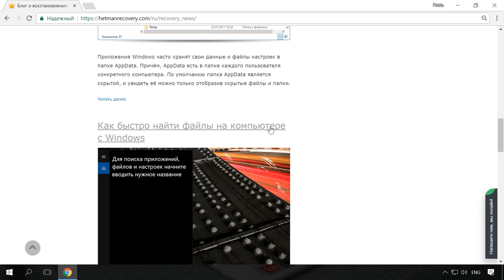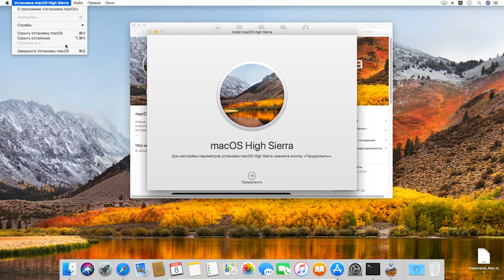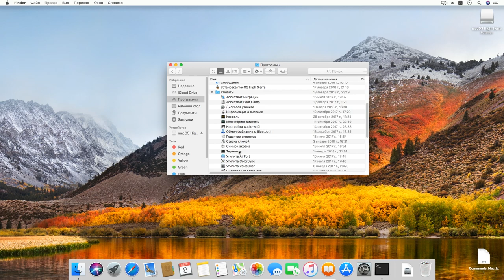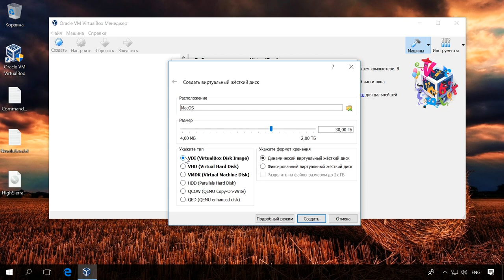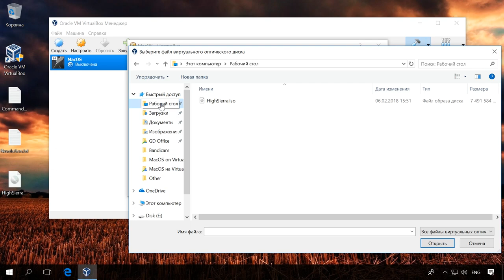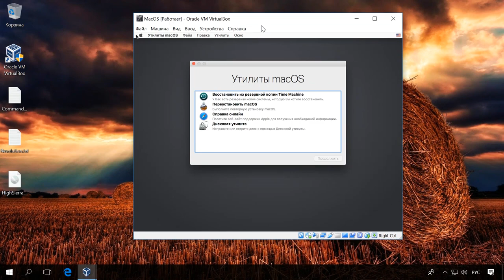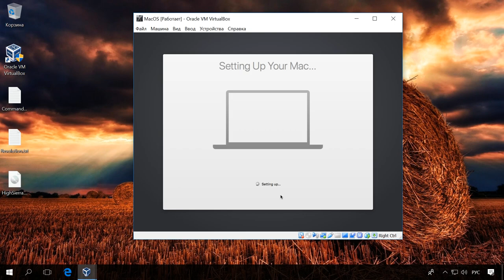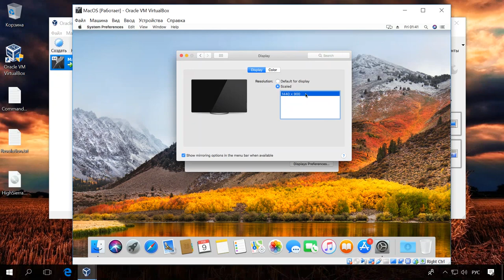Как установить Mac OS High Sierra на Windows компьютере с VirtualBox 💻 🛠️📀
👍 Смотрите как установить MacOS на виртуальную машину Oracle VirtualBox. Исходя из политики Apple, MacOS не устанавливается на продукцию других компаний. Но что делать, если есть необходимость воспользоваться MacOS.

В данном видео я расскажу как установить операционную систему MacOS High Sierra на виртуальную машину VirtualBox. То есть операционная система Apple будет работать поверх или одновременно с Microsoft Windows.

Содержание:
00:00 - Вступление;
1:08 - Что потребуется для установки MacOS на компьютер с Windows ?
2:32 - Как создать ISO-образ ?
3:59 - Инструмент macOS High Sierra Patcher Tool
5:50 - Ввод команд в Терминале
7:18 Подключение и установление MacOS на VirtualBox
8:47 - Настройка VirtualBox
10:08 - Командная строка
11:09 - Запуск VirtualBox
13:51 - Команды для загрузки внутреннего EFI окна
14:43 - Настройки MacOS
16:21 - Изменение расширение экрана

Итак, для установки MacOS на компьютер с Windows нам потребуется:
• Скачать и установить виртуальную машину Oracle VirtualBox. Это бесплатное ПО.
Необходимо скачать и установить пакет Windows Hosts.

Кстати, детальное видео о том, как создать виртуальную машину Oracle VirtualBox, а также восстановить данные из VDI диска виртуальной машины уже есть на нашем канале. Ссылку оставлю в описании

• А также, официальный ISO-образ установочного диска MacOS для установки из него системы, желаемой версии. В моём случае - MacOS High Sierra.

Если с установкой VirtualBox более или менее понятно, то где же взять такой образ MacOS? Его можно создать самому используя компьютер с установленной на него MacOS или попросить создать его для вас того, у кого есть iMac или MacBook.

Создание ISO образа:
Создаём пустой образ диска:
hdiutil create -o /tmp/HighSierra.cdr -size 7316m -layout SPUD -fs HFS+J

Монтируем его:
hdiutil attach /tmp/HighSierra.cdr.dmg -noverify -nobrowse -mountpoint /Volumes/install_build

Теперь, разворачиваем из установки системы файл образа BaseSystem.dmg, в только-что смонтированный образ:
asr restore -source /Applications/Install\ macOS\ High\ Sierra.app/Contents/SharedSupport/BaseSystem.dmg -target /Volumes/install_build -noprompt -noverify –erase

Отсоединяем образ диска:
hdiutil detach /Volumes/OS\ X\ Base\ System

Конвертируем файл образа MacOS .dmg в совместимый с Windows .iso:
hdiutil convert /tmp/HighSierra.cdr.dmg -format UDTO -o /tmp/HighSierra.iso

И перемещаем его на рабочий стол:
mv /tmp/HighSierra.iso.cdr ~/Desktop/HighSierra.iso

Настройка виртуальной машины:
Переходим в папку Oracle VirtualBox:
cd "C:\Program Files\Oracle\VirtualBox\"
И вводим:
VBoxManage.exe modifyvm "MacOS" --cpuidset 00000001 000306a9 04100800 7fbae3ff bfebfbff

VBoxManage setextradata "MacOS" "VBoxInternal/Devices/efi/0/Config/DmiSystemProduct" "MacBookPro11,3"

VBoxManage setextradata "MacOS" "VBoxInternal/Devices/efi/0/Config/DmiSystemVersion" "1.0"

VBoxManage setextradata "MacOS" "VBoxInternal/Devices/efi/0/Config/DmiBoardProduct" "Mac-2BD1B31983FE1663"

VBoxManage setextradata "MacOS" "VBoxInternal/Devices/smc/0/Config/DeviceKey" "ourhardworkbythesewordsguardedpleasedontsteal(c)AppleComputerInc"

VBoxManage setextradata "MacOS" "VBoxInternal/Devices/smc/0/Config/GetKeyFromRealSMC" 1

Первый запуск системы:
Fs1:
cd "macOS Install Data"
cd "Locked Files"
cd "Boot Files"
boot.efi

Изменяем разрешение экрана:
Переходим в папку OracleVirtualbox:

Меняем размер экрана по горизонтали:
VBoxManage setextradata “MacOS” VBoxInternal2/EfiHorizontalResolution 1440

И по вертикали:
VBoxManage setextradata “MacOS” VBoxInternal2/EfiVerticalResolution 900

А на этом всё. Задавайте вопросы в комментариях под видео. Всем пока.

Другие видео: MacOSHighSierra, УстановкаMacOSHighSierra, MacOSHighSierraVirtualBox, MacOSHighSierraНаКомпьютер.